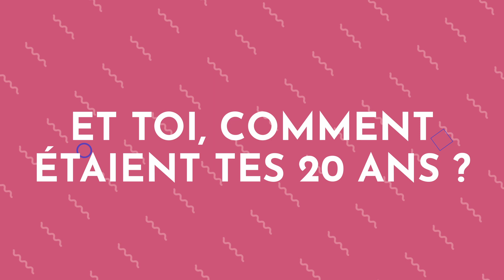ITW MAYA CESARI 20 ANS TECHNOPOLE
LinkedIn : Technopole de La Réunion